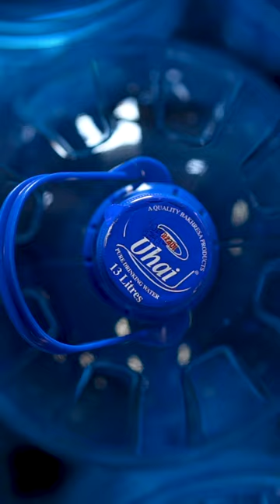UHAI 13 Litre Drinking Water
💧 Uhai Drinking Water - Unveiling the 13-Litre Bottle! 💦

Dive into the world of hydration with Uhai Drinking Water's latest innovation - the convenient 13-litre bottle! Designed for ease and sustainability, this new bottle is perfect for families, offices, and anyone who values health and hydration. 🌍👨‍👩‍👧‍👦

In this short video, we'll explore the features of the Uhai 13-litre bottle, showcasing its eco-friendly design, portability, and how it ensures you always have fresh, clean water at your fingertips. 🌿♻️

🔎 What's inside:

A closer look at the 13-litre bottle design.
How Uhai is committed to sustainability and community health.